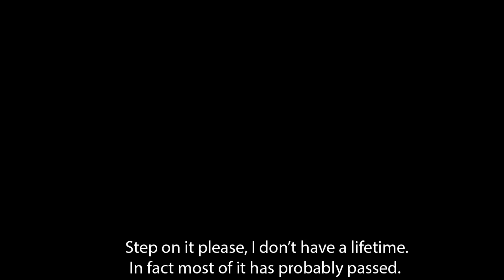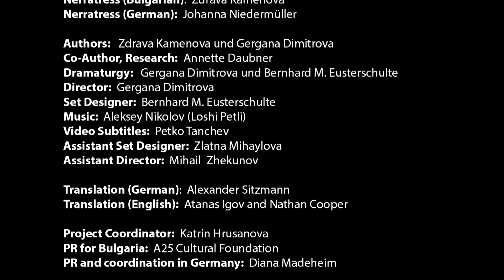Cinderellas GmbH - trailer DE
Eine theatrale Anleitung für (enttäuschte) Prinzessinnen in drei Sprachen
Eine Koproduktion von „36 Monkeys" Sofia und TARTproduktion Stuttgart
Premiere STUTTGART: 4. NOV. 2014 20:00

weitere Vorstellungen 5. / 6. / 7 . / 8. Nov 2014
OST – Freie Szene im Depot, Stuttgart
Landhausstr. 188/1 70188 Stuttgart

Projektleitung: Gergana Dimitrova und Bernhard M. Eusterschulte
Autoren: Zdrava Kamenova und Gergana Dimitrova
Co-Autor, Research: Annette Daubner
Dramaturgie: Gergana Dimirova und Bernhard M. Eusterschulte
Regie: Gergana Dimitrova
Bühnenbild / Kostüm: Bernhard M. Eusterschulte
Videoübertitelung: Petko Tanchev
Bühnenbildassistenz: Zlatna Mihaylova
Regieassistenz: Mihail Zhekunov

Koordination: Katrin Hrusanova
Organisation / Öffentlichkeitsarbeit in Deutschland:
TARTproduktion, Diana Madeheim
Erzählerin (bulgarisch): Zdrava Kamenova
Erzählerin (deutsch): Johanna Niedermuller
Übersetzung (deutsch): Alexander Silzmann
Übersetzung (englisch): Atanas Igov, Nathan Cooper

Diese Projekt wird gefördert durch das "Culture" Program of Sofia Municipality 2014, den National Fund for Cultura und den Landesverband Freier Theater Baden-Württemberg e.V. aus Mitteln des Ministeriums für Wissenschaft, Forschung und Kunst Baden-Württemberg; Partner des Projekts sind das Theater-Labor "Sfumato", Sofia und das "OST-Freie Szene im Depot", Stuttgart

Wir bedanken uns bei der Verband für freies Theater Bulgarien, beim Kulturhaus der Sofia Gemeinde “Krasno selo” und allen Freunden und Helfern, die das Projekt unterstützt haben.